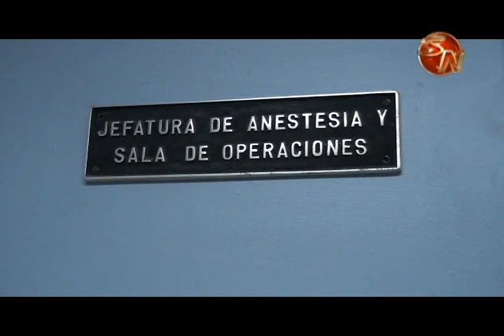Unas 10 mil consultas con especialistas fueron suspendidas en hospitales de la Región Brunca por la